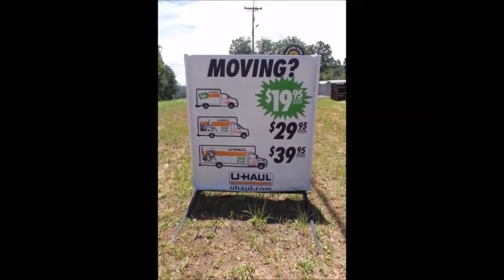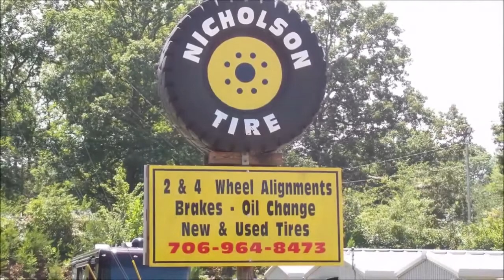Union V.S. Fannin Boys 12U 12/27/21